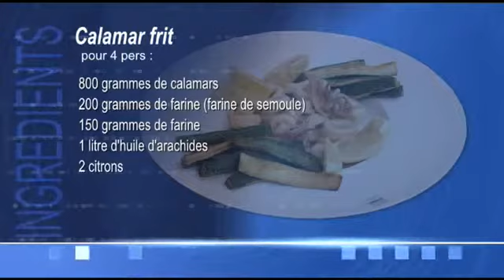Les calamars et leur tartare facon light - david Fermeuse